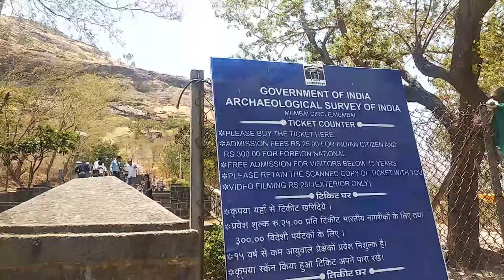लेण्याद्री अष्टविनायक गणपती | Lenyadri Ganpati Ashtvinayak